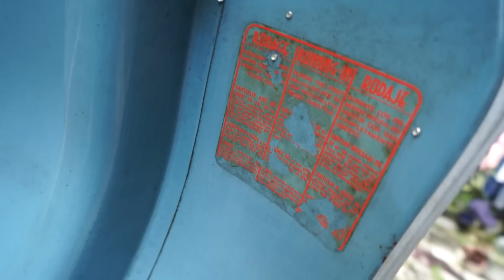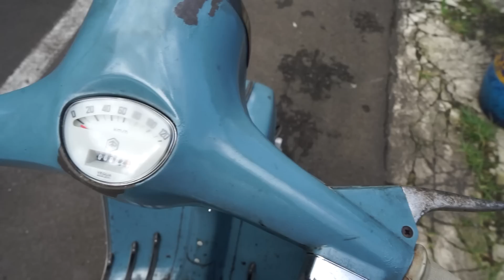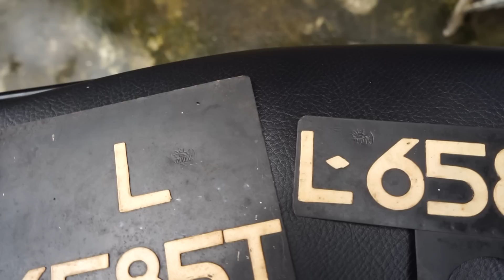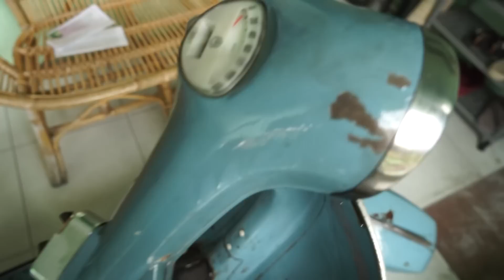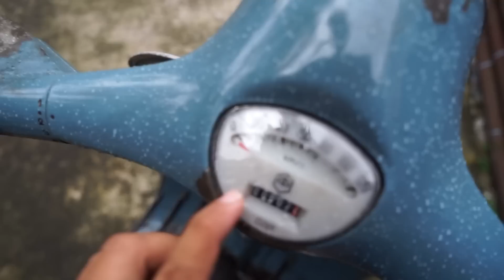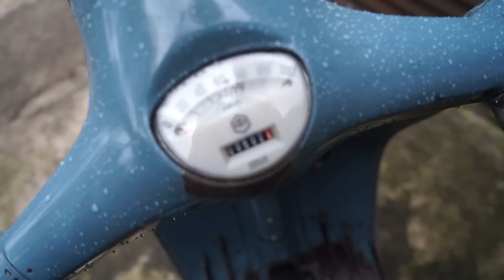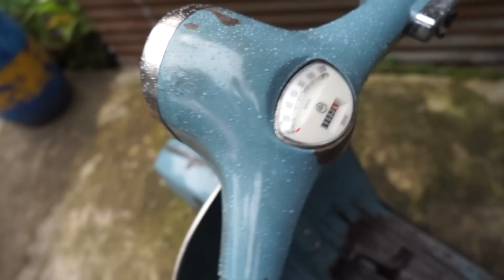Kedatangan Vespa Yang Belum Pernah Isi Bensin !!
Hai Gaes...

here we go !! Buat yang dari kemaren penasaran sama Unit NOS kita apa, ini dia jawabannya. so... Langsung sikat ya .